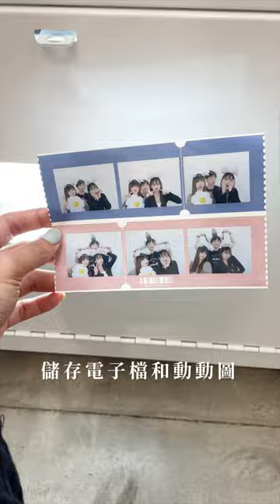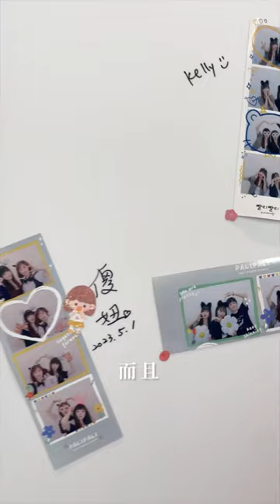台灣台南好玩｜PALI PALI韓式拍貼館｜팔이팔이📷24小時韓式拍貼機✨姊妹們快來萌一下吧～｜梅森Maysun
팔이팔이📷24小時韓式拍貼機✨姊妹們快來萌一下吧～
【 ιиfσямαтισи｜店家資訊 】
🚩 店名：PALI PALI韓式拍貼館
📮 地址：台南市中西區民生路二段481號
⏰ 時間：24小時營業(13:00-22:00有店員現場服務)
📷 粉專：  @palipali__photo
💬 PALI PALI 換上魔法袍準備開學囉❗️
拍張超可愛入學照心情超級好✨
ㄟㄟ～你準備換上女僕裝了嗎？🐶
今天就是要來PALI PALI 韓式拍貼館
店內提供上百種服裝和超多裝飾配件
你想從麻瓜變法師也沒問題
PALI PALI都全部準備好了
多種俏皮可愛的眼鏡👓
要帥要可愛都是要你好看
還有這看了就會莫名有遐想的🔞
請問有哪位小奶狗要穿給我看！（喂～
當然PALI PALI除了有一堆不想當人類的裝飾
看你要穿上韓國學生服💼
還是魔法阿嬤風🪄
還是有小奶狗要穿女僕裝🐶
選好後就可以梳妝打扮囉
還提供戴森吹風🌀是否太專業

擺好平常覺得矮油的ＰＯＳＥ📷
選好超可愛的邊框就可以印出來囉❗️
而且還可以掃描ＱＲ儲存電子檔和動動圖
真的超貼心的💗
當然全身都精心打扮了
怎麼可以沒有全身的拍貼機呢！
各位準配好了嗎～PALI PALI
帶上你的好姐妹、另一伴，趕快去拍吧❗️
店裡有我唷～快去找找✨
✨而且他們最近有跟插畫家合作，不定期會有新的拍貼框唷～

影片創作者
🇹🇼 用脂肪和聲音影像創作的部落客家人
☀️ 心┌　　　　　　　　　　 ┐
🌤 分
⛅️ 享 肚子好餓！晚餐吃啥？
🌥 熱
☁️ 量└　　　　　　　　　　 ┘